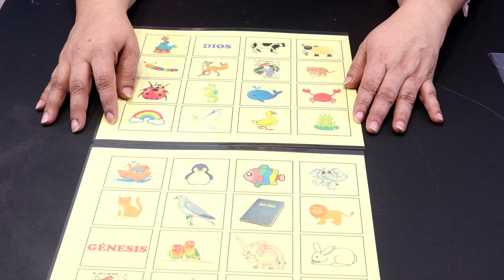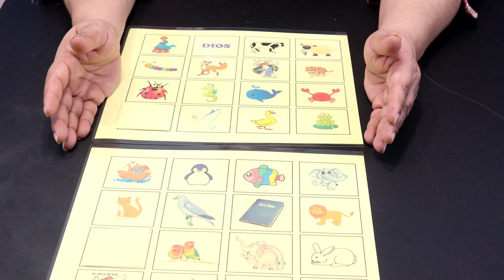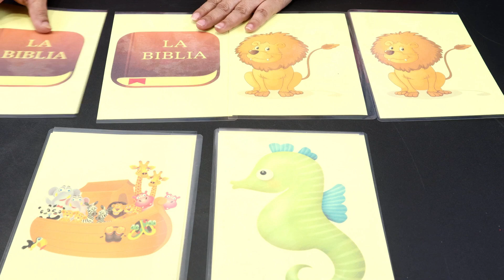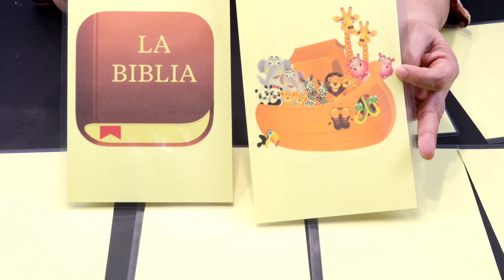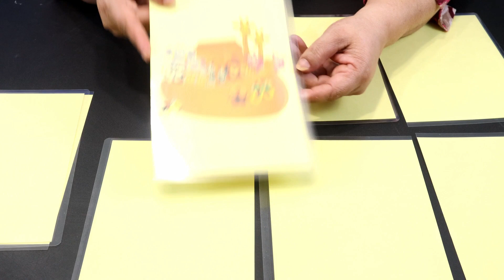ACTIVIDADES LUDICAS PARA LA CLASE DE ESCUELA DOMINICAL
Recursos ludicos para complementar las clases o como actividades extras para los estudiantes que terminen primero las actividades.
Tambien sirve para que los padres de familia, las puedan hacer con sus hijos para ayudarles en la atención y concentración.

Doy gracias a Dios por este ministerio que Dios me ha Regalado, vivo por fe y la fidelidad de Dios siempre esta conmigo. Y coloca a mi alrededor personas especiales que bendicen mi vida y ministerio.

Amo servir a Dios en este lindo ministerio y en lo que pueda ayudarles a traves de este canal es una gran bendición para mi.